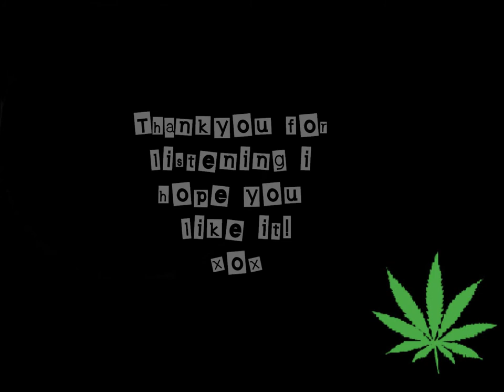laurajaynehird - Redemption Song (Bob Marley Re-Cover)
i know iv already done this song, but i wanted it with a backing track so iv re-done it, i hope you like it and please sub to my youtube lots of love xxxx